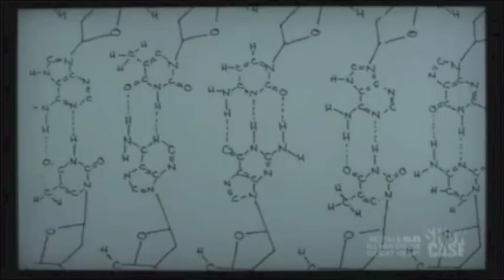Bo and Lauren Lost Girl So Soon